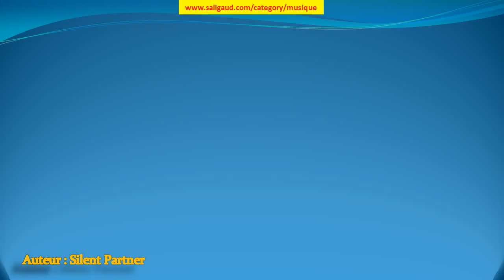Beat Down - Silent Partner (musiquelibrededroit)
Beat Down by Silent Partner (instruments : Basse Batterie ) (genre : Rock) (humeur : En colère) (durée : 01:30 - 02:00)

Ces musiques sont GRATUITES et libres de droit, c'est à dire que vous pouvez utiliser les fichiers musicaux de cette bibliothèque dans les vidéos que vous monétisez. Mais vous devez inclure les éléments suivants dans la description : Beat Down